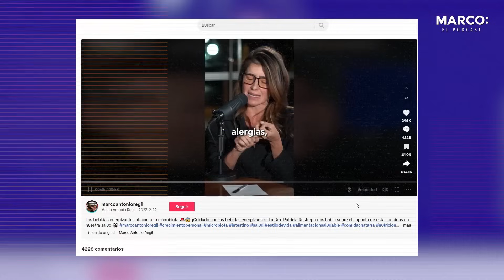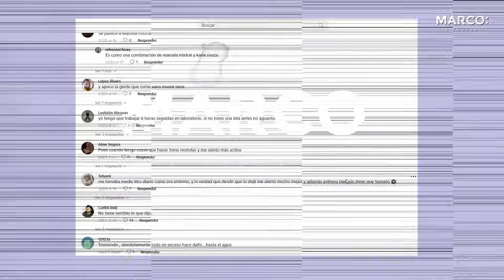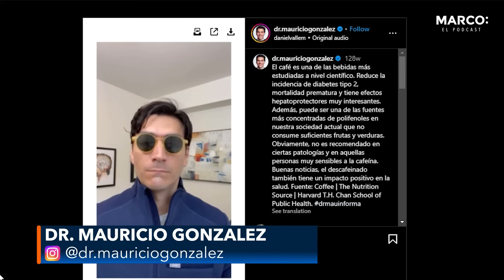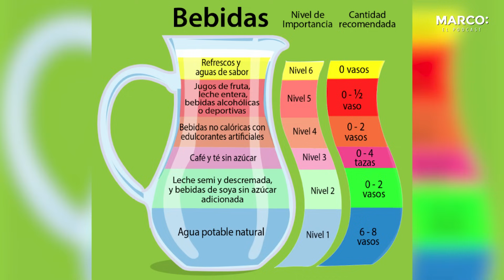¿Son malas las bebidas energéticas? ¡Esto dice la ciencia! 🧪 - Carol Perelman y Marco Antonio Regil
¿Tú o alguien que amas toman bebidas energéticas? ¿Sabes cuáles son sus peligros y riesgos? ¿Existen alternativas saludables?

En este episodio, la científica Carol Perelman responde éstas y otras preguntas sobre bebidas energéticas.

¡Déjanos aquí abajo tus preguntas y sigamos aprendiendo juntos!

¿Estás dejando tus sueños para después? Inscríbete a mi masterclass gratuita, titulada “Descubre tu Potencial y Alcanza tus Sueños”, y ¡da el salto, deja de postergar y conquista lo que quieres!

Encuentra información adicional que no llegó al podcast en la revista digital de esta semana.

Únete a mi canal de Telegram para acceder a contenido e invitaciones exclusivas para fans

Aprendamos juntos
Marco el podcast
Desarrollo personal
Estilo de vida
¿Son malas las bebidas energéticas
Bebidas energéticas para el gym
Bebidas energizantes
Bebidas energéticas saludables
Red bull es malo
Monster bebida
Bebidas energéticas alcohol
Bebidas energéticas peligros
Red bull peligroso para salud
Qué le pasa a tu cuerpo cuando tomas BEBIDAS ENERGÉTICAS
Carol Perelman
Bebidas energéticas
Energía
Bebidas
Peligro